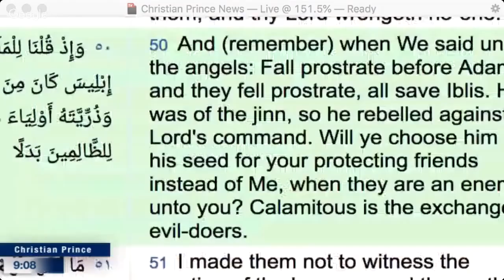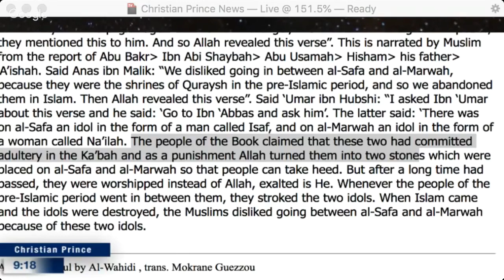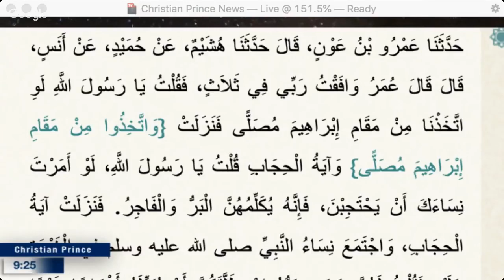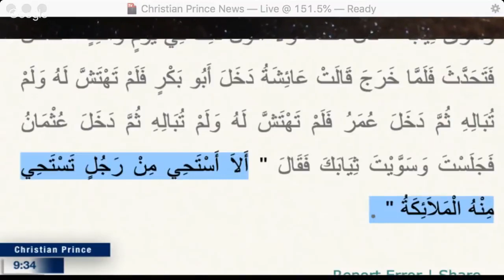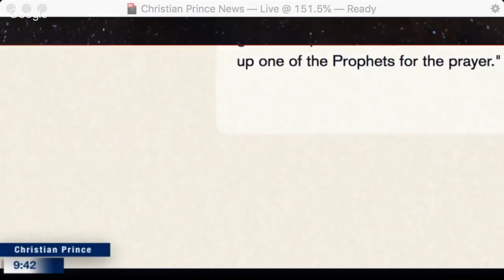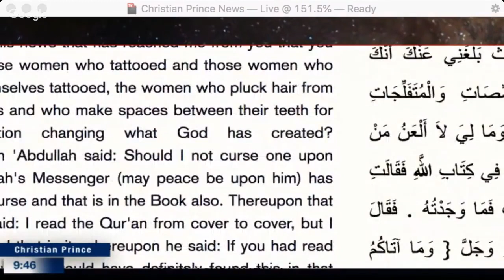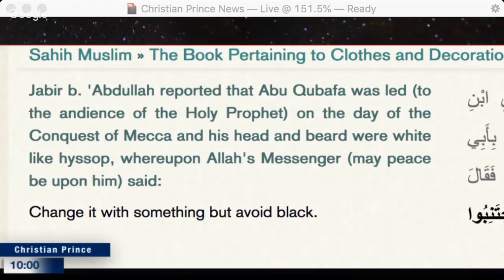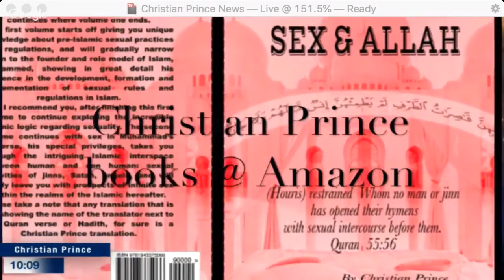Christian Prince Allah Curses Woman who Pluck their Face Hair, a Muslim defends Allah